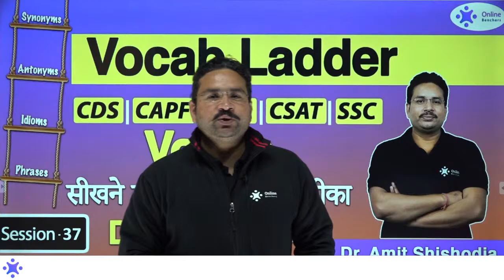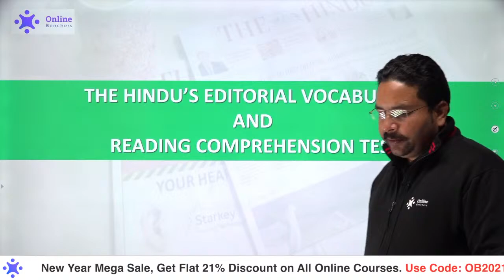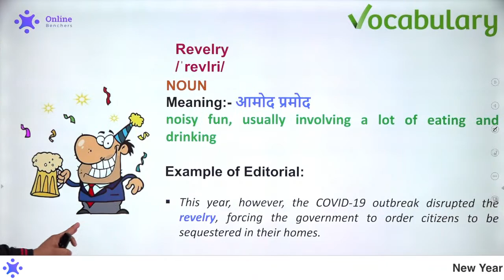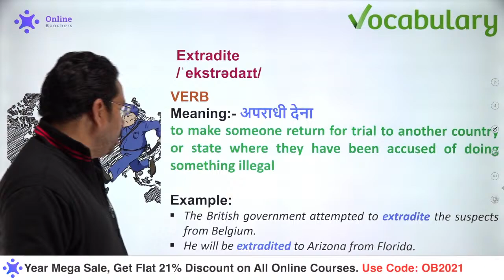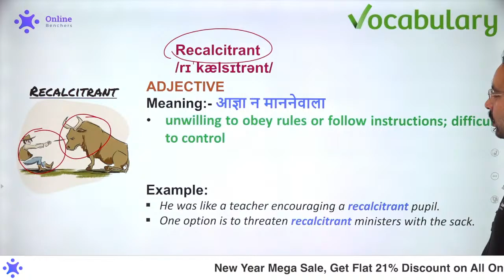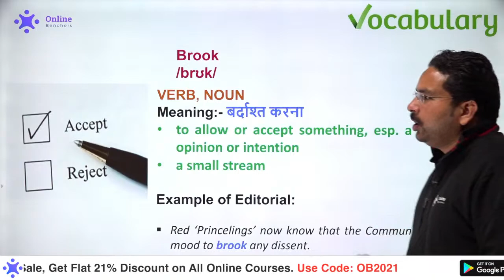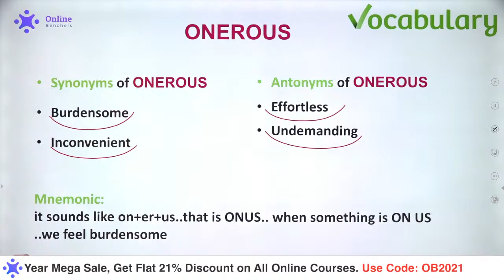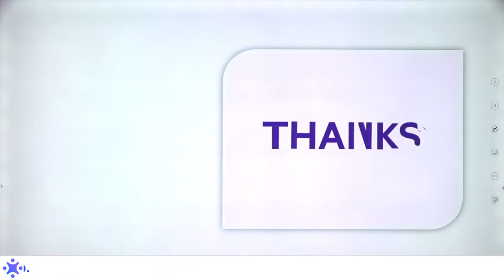Daily English Vocabulary | Vocab Ladder | SSC CGL | CHSL | CPO | Amit Sir | Online Benchers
Daily English Vocabulary | Vocab Ladder | SSC CGL | CHSL | CPO | 30 December 2020 | Amit Shishodia Sir | Online Bechers SSC and Railway Exams | Session - 37

08:00 AM - English Vocabulary by Amit Shishodia Sir Playlist
11:00 AM - Reasoning by Neha Joshi Ma'am Playlist
12:00 PM - General Awareness by Quasif Ansari Sir and Chandan Raushan Sir Playlist
02:00 PM - English by Amit Shishodia Playlist
06:00 PM - Maths by Randhir Singh Sir Playlist
07:00 PM - Current Affairs by Quasif Ansari Sir Playlist